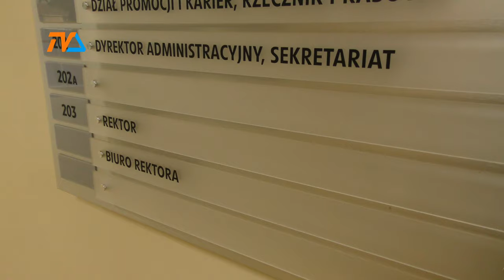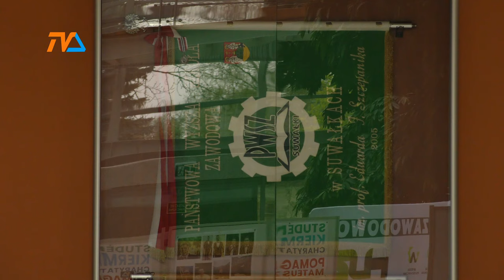Nowy rektor PUZ. Dr Marta Kapusta przestaje kierować uczelnią. |TV SUWAŁKI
W poniedziałek senat i studenci Państwowej Uczelni Zawodowej w Suwałkach poznają nazwisko nowego rektora.